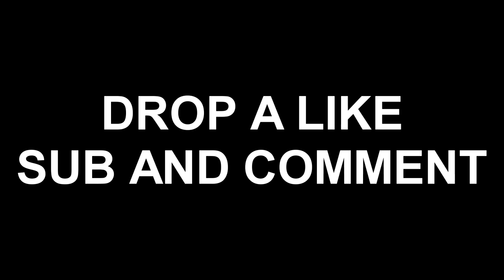Slackers VS Bleach Kids 3v3 Snipers